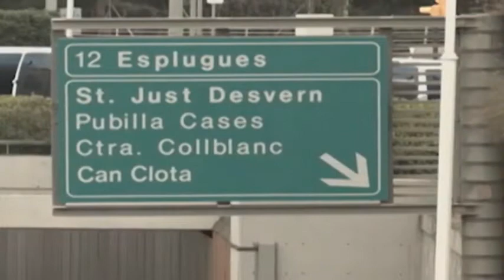Consells generals sobre el Coronavirus i la quarantena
El confinament ha generat molts de dubtes de què es pot fer i què no. Els deixem ara alguns dels consells per passar aquests dies de confinament.